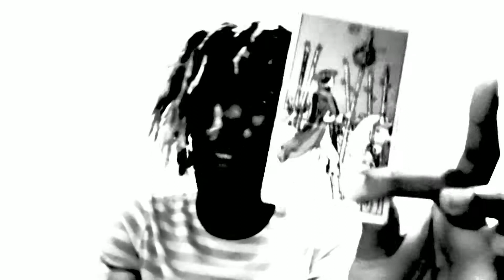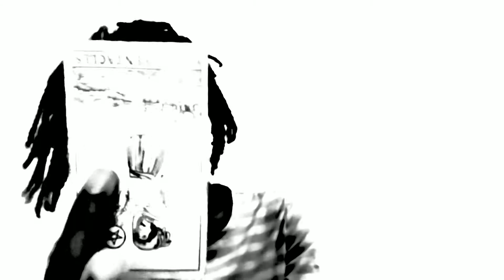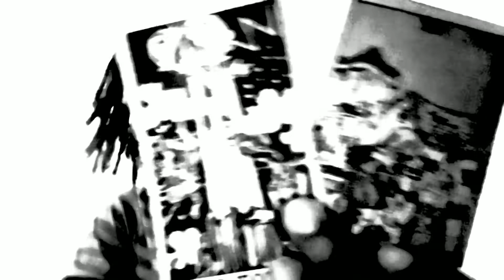⚪️Fire 🜂 Aries ♈︎ Moon ☽ in Libra ♎︎ Sun ☉ in Leo ♌︎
Dates : March 21st - April 19th
Symbol : The Ram
Duality : Active
Element : Fire 🜂
Quality : Cardinal
Ruling-planet : Mars
TarotCard : The Emperor
Ruling-House  : 1st House   self, Body